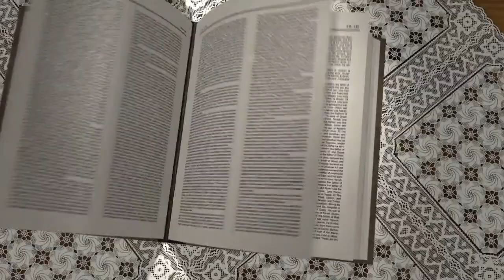Isaiah 62: 7 | Amen - Word of God June 18, 2017 | Episode - 596